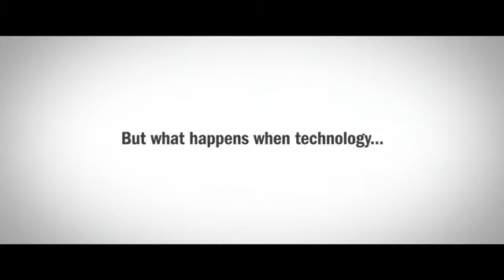THE DRONE Trailer 2019 Killer Drone Horror Movie